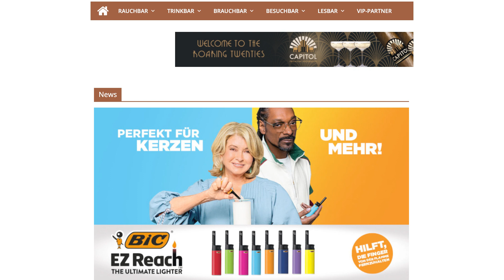Will´s Woche KW 20-2023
Einsteigen in die snTV-Wochenschau rund um den smokersplanet-Newsletter der KW 20-2023.
Rein ins Vergnügen, anschauen und reinhören.